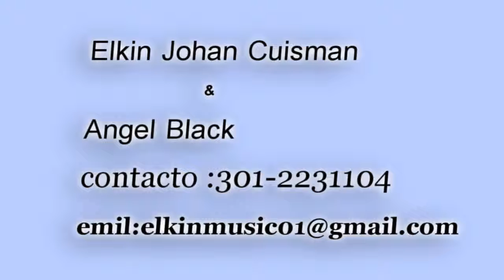Angel Black y Elkin Cuisman-El pato reservista